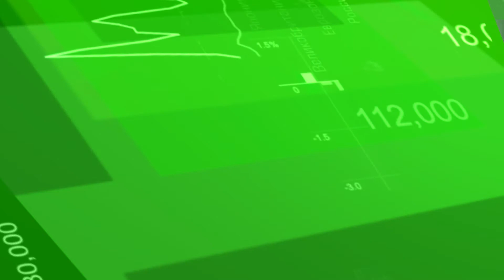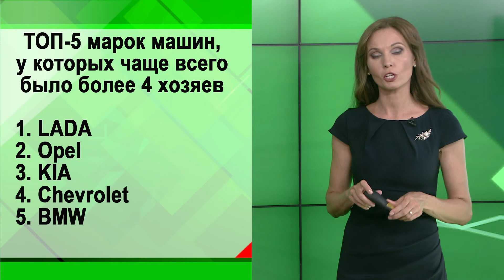Экономика - На какие товары вырос спрос на фоне жары? С чем связан дефицит авто с пробегом?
0:34 На какие товары вырос спрос на фоне жары?
1:16 Как сотрудники и работодатели пережили аномальную жару?
2:40 Сколько нужно копить на авто с пробегом?
3:42 С чем связан дефицит подержанных машин
4:24 Список машин, которые чаще всего меняют хозяев